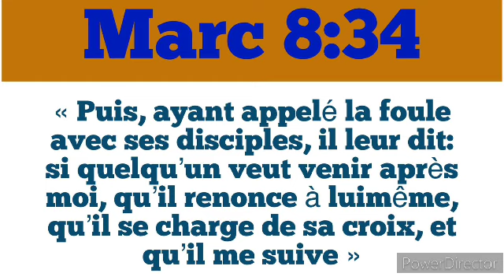Étude 7: Enseigner aux disciples 1re Partie ( Vendredi 16 août)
le livre de Marc

Lire Ellen G. White, « Ministère » et « Qui est le plus grand? », dans Jésus-Christ, pp. 422-440.

« L’humilité précède la gloire. Pour occuper une place élevée aux yeux des hommes, le ciel choisit l’ouvrier qui, comme Jean-Baptiste, prend une place humble devant Dieu. Le disciple qui ressemble davantage à un enfant est l’ouvrier le mieux qualifié pour l’œuvre de Dieu. Les intelligences célestes sont prêtes à coopérer avec celui qui cherche à sauver les âmes et non à s’élever au-dessus des autres. » Ellen G. White, Jésus-Christ, p. 433.

« Tout ce qui nous donne un avantage sur d’autres, qu’il s’agisse d’instruction, de distinction, de noblesse de caractère, de formation chrétienne, d’expérience religieuse, nous rend débiteurs à l’égard de ceux qui sont moins favorisés; nous devons nous mettre à leur service dans toute la mesure du possible. Sommes-nous forts? Soutenons les mains des faibles. Des anges glorieux, qui sans cesse contemplent la face du Père céleste, accomplissent avec joie leur ministère en faveur des plus petits. Les âmes tremblantes, ayant de déplorables défauts de caractère, leur sont spécialement confiées. Des anges sont toujours présents là où le besoin est le plus pressant, où la bataille fait rage, où les circonstances sont le plus décourageantes. Les vrais disciples du Christ doivent apporter leur coopération à ce ministère. » — P. 437.

Discussion:

Relisez Marc 8:27-29. Combien de fois confessez-vous aux autres votre croyance en Jésus comme étant le Christ?

Quel est le juste équilibre entre l’expérience de la communion avec Christ au sommet de la montagne et l’expérience simple du service aux besoins des autres?

Dans votre cellule de l’école du sabbat, discutez de la réponse à la question sur la grandeur à la fin de l’étude de mercredi. Qu’avez-vous déterminé être la différence entre la façon dont le monde voit la grandeur et la manière dont Dieu la voit? Qui sont ceux que le monde juge grands, mais que Dieu ne juge peut-être pas ainsi? En revanche, qui Dieu peut-Il juger grand, mais que le monde ignore ou même dédaigne? Que nous dit cette différence sur la façon dont les idéaux du monde sont vraiment déformés et tordus?

Comment pouvons-nous apprendre à prendre le péché très au sérieux au point que, comme l’a dit Jésus, il vaudrait mieux être mutilé que de pécher?